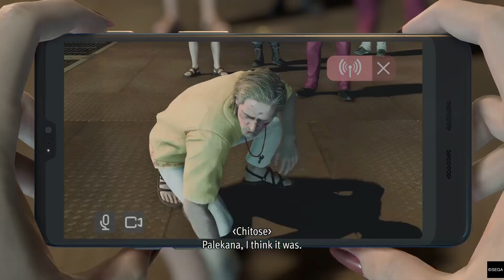Like A Dragon: Infinite Wealth - Chitose Reveal & Bryce Defeat Scene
Like a Dragon: Infinite Wealth[a] is a role-playing video game developed by Ryu Ga Gotoku Studio and published by Sega. The game is the ninth mainline entry of the Like a Dragon series, and a direct sequel to Yakuza: Like a Dragon (2020) and the spin-off title Like a Dragon Gaiden: The Man Who Erased His Name (2023).

Like A Dragon: Infinite Wealth (Sega) (2024)